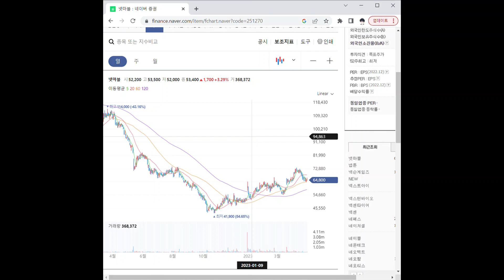251270게임 관련주 넷마블 1분 분석